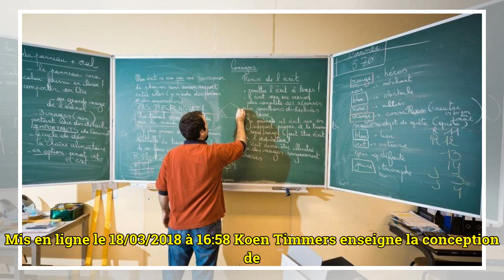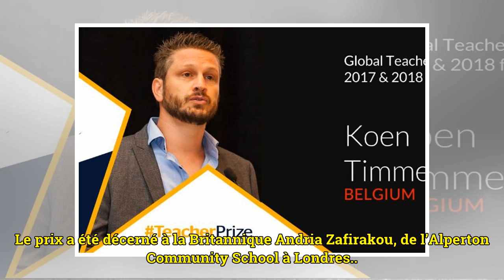L'exploit d'un professeur belge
Mis en ligne le 18/03/2018 à 16:58 Koen Timmers enseigne la conception de sites internet dans une école pour adultes de Heusden-Zolder Photo prétexte. © Bruno D’Alimonte | Le Soir Un professeur limbourgeois, Koen Timmers, était parmi les dix finalist...